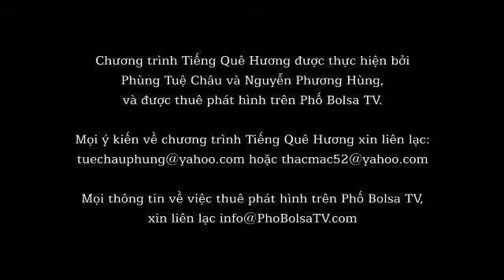Chương trình Tiếng Quê Hương - 01/12/2012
Chương trình Tiếng Quê Hương được thực hiện bởi Phùng Tuệ Châu và Nguyễn Phương Hùng và được thuê phát hình trên Phố Bolsa TV.